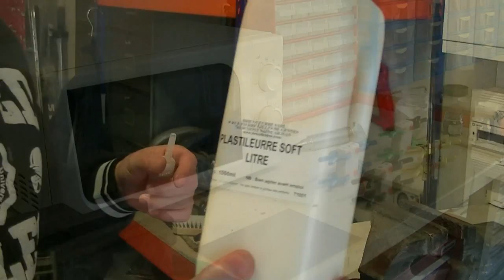fabriquer ses leurres souples.mp4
fabrication de petits leurres souples